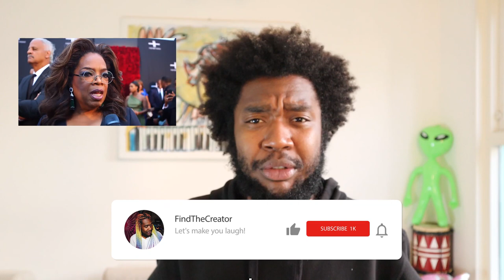RESPONSE To Tyler Perry Opening his Studio!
This is a day to be proud of our brother Tyler Perry opening his own studio in Atlanta.